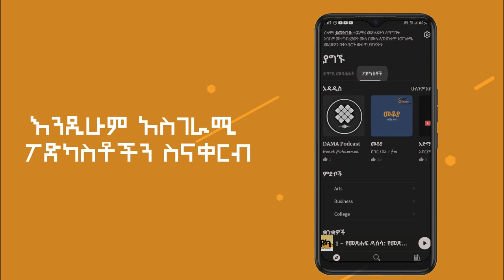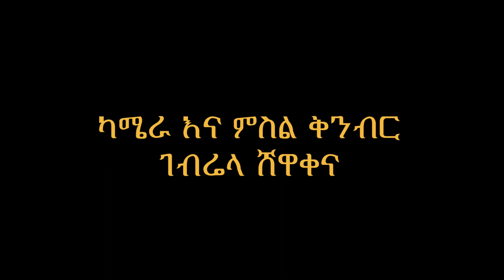"ማንበብ ሙሉ ሰው አያደርግም" | መሃሪ ካሲ | Mehari Kassi | ዋካ ፖድካስት | Waka Podcast | Episode 3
ይህ የስሙ ኦዲዮ ቡክስ እና ፖድካስት የዩቲዩብ ቻናል ነው። በዚህ ቻናል የተመረጡ እና በስሙ ኦዲዮ ቡክስ የተዘጋጁ ድንቅ የመጻሕፍት ትረካዎችን ፣ ከደራሲያን ጋር የተደረጉ አስደሳች ቆይታዎችን እንዲሁም ማንኛውም ከስነጽሑፍ ጋር የተያያዙ ጉዳዮችን ያገኙበታል። እነዚህን እና ሌሎችም ተወዳጅ ፕሮግራሞችን ለማግኘት ይህን ቻናል ሰብስክራይብ ማድረግዎን .. እንዲሁም የደውል ምልክቷን መጫንዎን አይዘንጉ። ለዛሬ ያዘጋጀንላችሁ።

ቪዲዮውን ከወደዱት ላይክ ያድርጉ። እንዲሁም አስተያየትዎን በአስተያየት መስጫው ላይ ያስቀምጡልን። የዚህን ትረካ ሙሉ ክፍል ለመስማት የስሙ ኦዲዮ ቡክስን መተግበሪያ መግለጫው ላይ በተቀመጡት ማስፈንጠሪያዎች ከፕለይ ስቶር አልያም ከአፕል ስቶር በማውረድ ያግኙ! ታዲያ መተግበሪያችን ላይ ሲመዘገቡ ሀገር ውስጥ ከሆኑ በስልክ አድራሻዎ በውጪ ሀገር የሚኖሩ ከሆነ በኢሜይል አድራሻዎ መመዝገብዎን አይዘንጉ። አብረውን ስላሉ እናመሰግናለን!

ከ 150 በላይ በተለያዩ ቋንቋዎች የተዘጋጁ ምርጥ መጻሕፍትን ደራሲያኑን ተጠቃሚ በሚያደርግ መንገድ በጥራት አዘጋጅተናል።

መተግበሪያውን ከጎግል እና አፕ ስቶር ያውርዱ። ድምጸ መጻሕፍቱን ያለምንም ችግር ለማውረድ እና ለማድመጥ ኢትዮጵያ ውስጥ የሚኖሩ ከሆነ በስልክ ቁጥርዎ ከኢትዮጵያ ውጪ የሚኖሩ ከሆነ በኢሜይል  መለያ (Account) ይፍጠሩ።ለሚወዷቸው ሁሉ ያጋሩ።  አፍታ ይውሰዱና የወደዱትን እንዲሁም አስተያየትዎን ይግለጹልን።

ከስሙ ጋር መስራት የምትፈልጉ ደራሲያንም ሆነ ተራኪያን በዌብሳይት አድራሻችን ይጎብኙን!

ስሙ የትኛውም የዓለም ዳርቻ መሆንዎ ሳይገድብዎ የሀገርዎን ደራሲያን ድንቅ ስራዎች እያጣጠሙ ከፈጣኗ አለም ጋር የሚፈጥኑበት ብቸኛ መንገድ ነው!